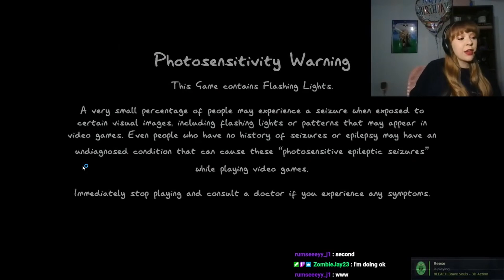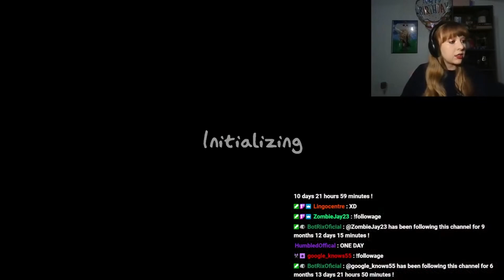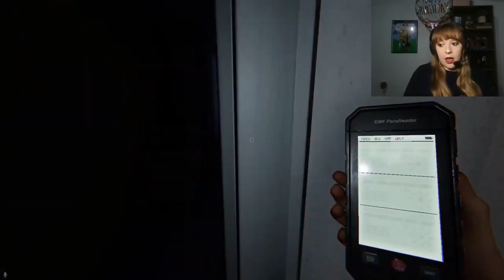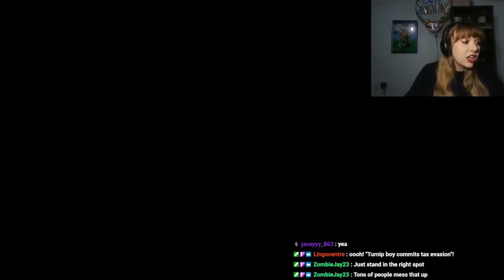PHASMOPHOBIA LIVE: Posting Recorded Lives